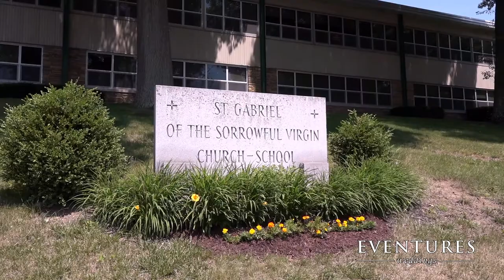Carina & Anthony Wedding Trailer | Pittsburgh, PA - St. Gabriel Church & Airport Marriott Hotel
This is just a sneak peek of Carina and Anthony's beautiful wedding in Pittsburgh, PA.  Their ceremony was help at St. Gabriel of the Sorrowful Virgin Church while their reception was at The Pittsburgh Airport Marriott Hotel.  Check back in for more highlights!